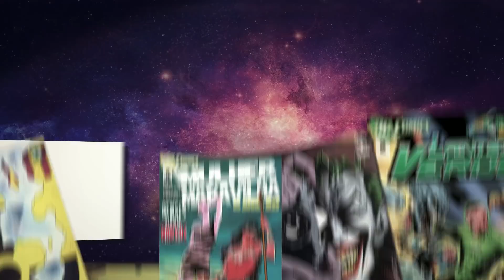TRAILER DEADPOOL 2: PRIMEIRA ANALISE DO YOUTUBE!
Petrópolis / RJ